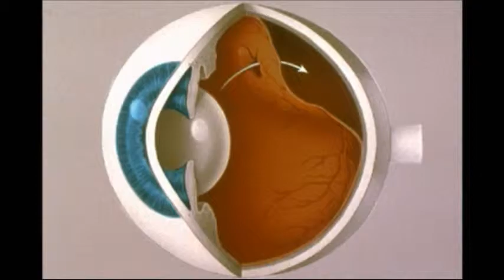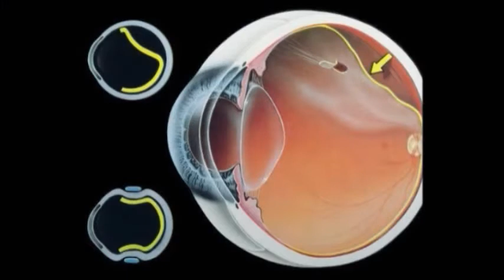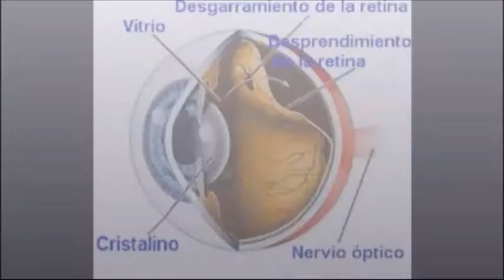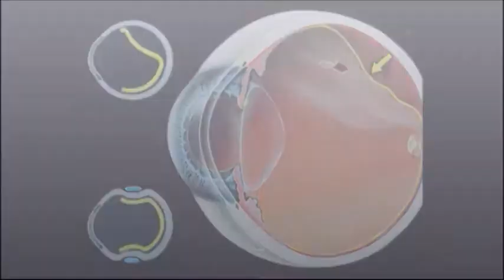Desprendimiento de Retina, Quiero Vivir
Escucha quiero vivir de Lunes a Viernes a las 8 de la mañana por el 1040 de AM y escúchanos por internet a través del Radio Mujer, el sexto sentido de de la radio.